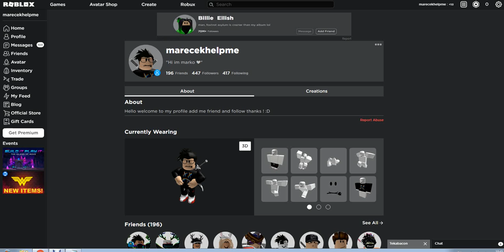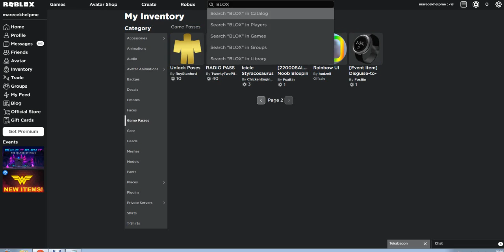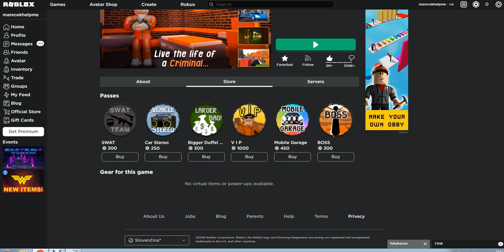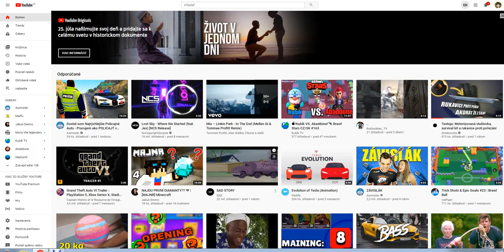SCAMMER MI VIMAZAL GAMEPASSY!!!!!! ZA 20+$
SPRAVTE MI NALADU D: ASPON LIKE PROSIM D:

ZLY ZIVOT D: